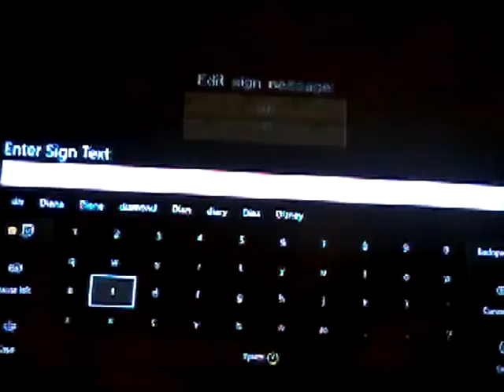Minecraft Xbox: making a shop [50]